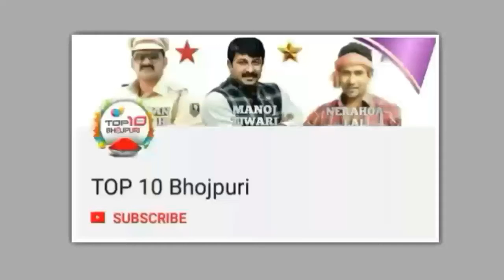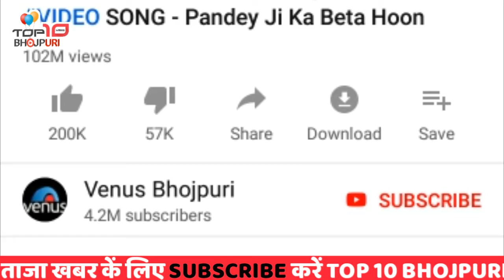फटाफट 4 बडी़ खबर | pawan singh | kheshri lal yadev | chitu | amparli dubai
ध्यान दे : - इस वीडियो का मकसद लोगों को ख़बर और जानकारी देना है न की किसी को ठेस पहुँचाना, अगर किसी तरह का कोई शिकायत है तो कृपया पहले आप हमसे संपर्क करे email ID : Disclaimer : - I have used the poster, image or scene in this video just for the News & Information purpose . फटाफट 4 बडी़ खबर | pawan singh | kheshri lal yadev | chitu | amparli dubai |